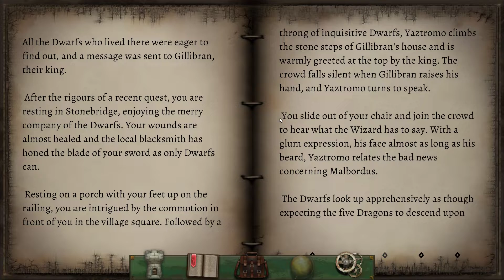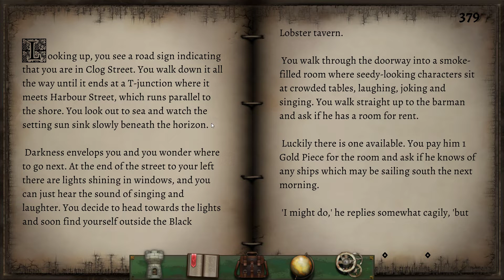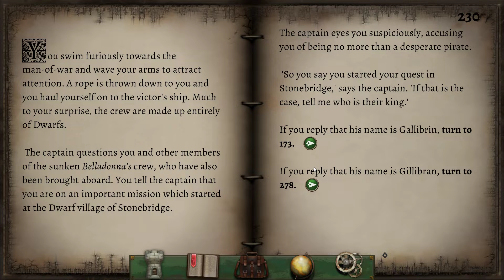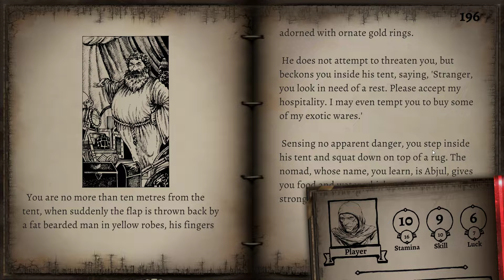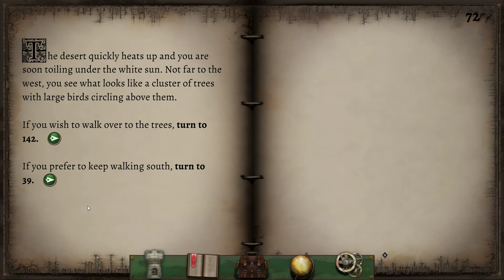Fighting Fantasy: Temple of Terror - PC - Attempt Eleven (Blind)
Attempt #11 at completing the Tin Man Games port of Temple of Terror. I recommend watching the previous attempts before this.

Each attempt will be slightly different, though due to the nature of gamebooks, there will be sections that repeat. I'll skim over passages more and more as I go through parts I've read multiple times, so pause if I'm going too fast.